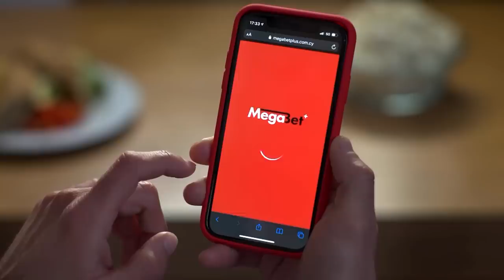ΑΠΟΛΛΩΝ - MACCABI HAIFA (2-0) 3ος Προκριματικός γύρος 09.08.2022